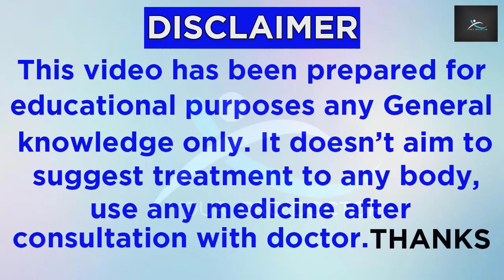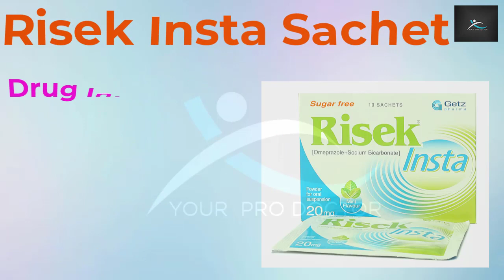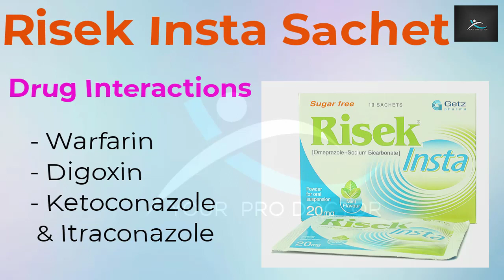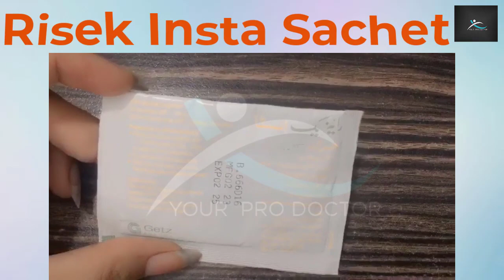Risek Insta Sachet 20mg | Risek Insta Sachet 40mg | Omeprazole, Sodium Bicarbonate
Introducing Risek Insta sachet in 20mg and 40mg variants – your go-to solution for rapid relief from acid reflux and heartburn. With its innovative single-use sachets, enjoy the convenience of on-the-go relief anytime, anywhere. Whether it's after a hearty meal or a spicy treat, trust Risek Insta sachet to bring you long-lasting comfort and improved digestive health. Embrace life to the fullest with Risek Insta sachet – your gateway to a more comfortable and enjoyable dining experience.